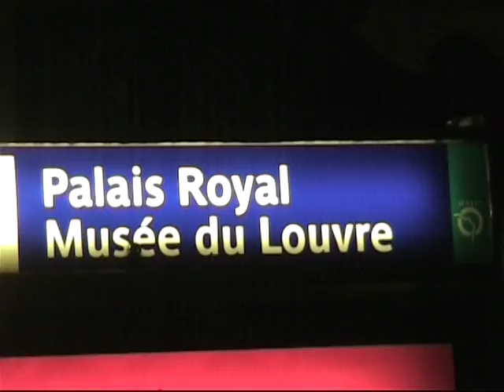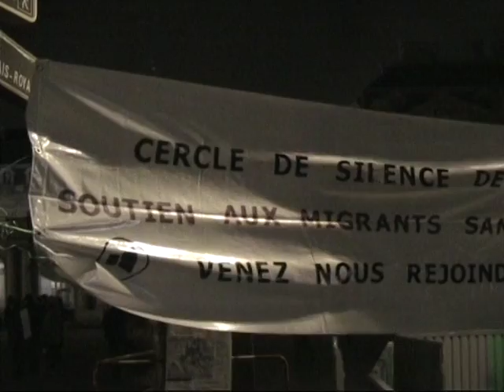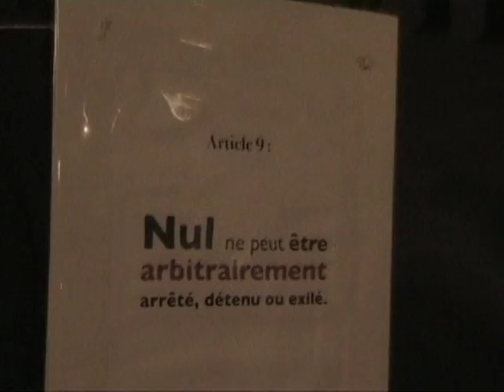Cercle de silence à Paris. Janvier 2011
Contre le traitement inhumain des sans papiers

Cercle de silence à Paris
Chaque 3e vendredi de chaque mois de 18h30 à 19h30
Place du Palais-Royal, 75001 Paris
M° Palais-Royal Musée du Louvre